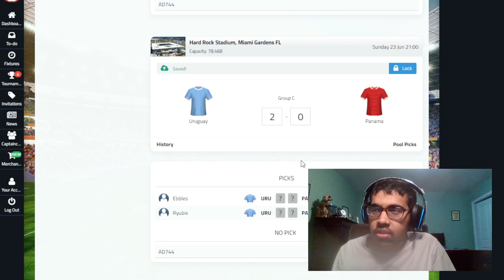COPA AMERICA MATCHDAY 1 PREDICTIONS